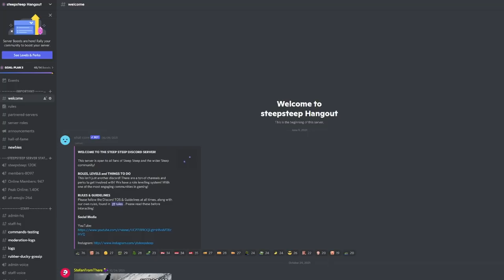Riders Republic, Except He Destroyed it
January 16th, 2021 Riders Republic Top5​​​​ Results
1. Benny
2. Speedy
3. Gun
4. UnhPen
5. Byblast